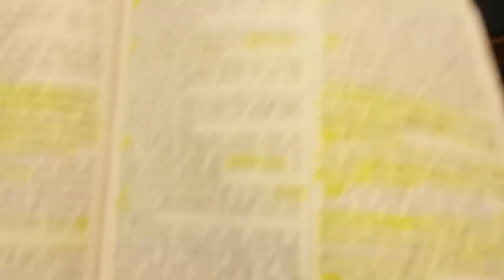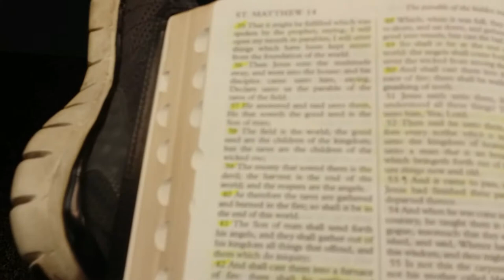Danger of the Mingled Seed - Brother Tony Myers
Sermon preached after the Soul-winning marathon in Richmond, Virginia on 5/20/2017.